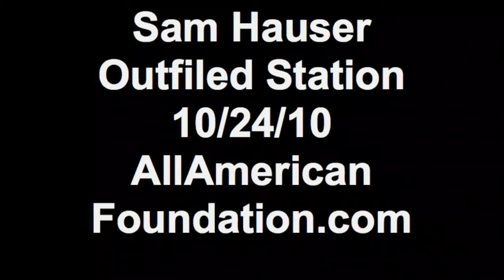Sam Hauser Outfiled Station 10/24/10 AllAmerican Foundation.